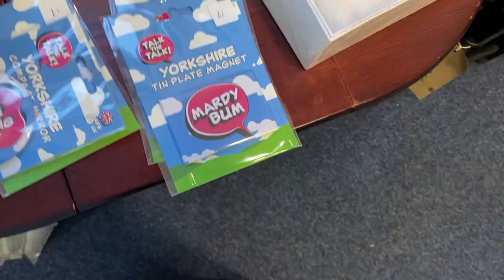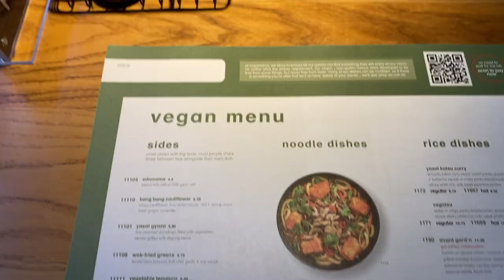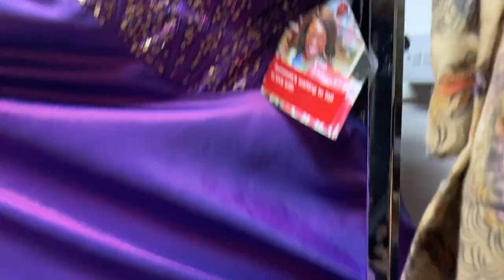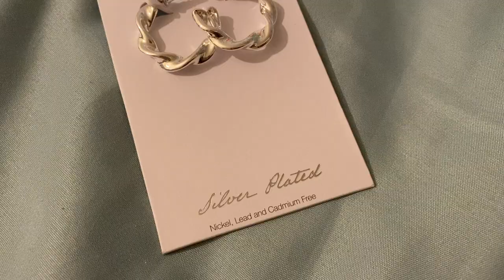thrift with me! charity shop vlog & try on haul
put this video in HD!!

19 year old uni student, posting videos about vegan food, cooking and baking, vegan beauty, sustainable fashion and living, uni stuff and my life